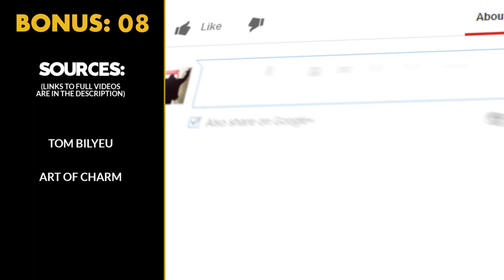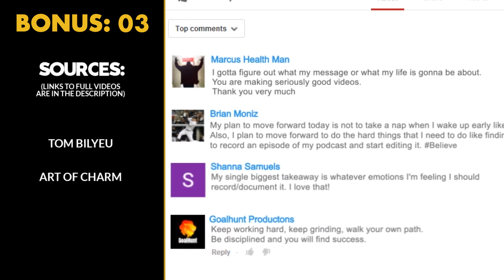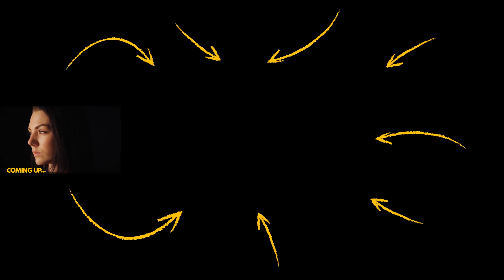THIS is the Biggest QUESTION Everyone Should Be ASKING! | Deepak Chopra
✎In today’s video learn how the biggest question everyone should be asking from Deepak Chopra! You'll get expert advice on how to discover who yo are.

✎Deepak Chopra's is one of the most influential people in the New Age movement. He's one of the best-known and wealthiest figures in alternative medicine. He's the founder of the Chopra Center for Wellbeing.

Checkout Deepak Chopra's latest books:
The Seven Spiritual Laws of Success
The Healing Self

If you loved this video, help people in other countries enjoy it too by making captions for it. Spread the love and impact.

Much love,
Evan